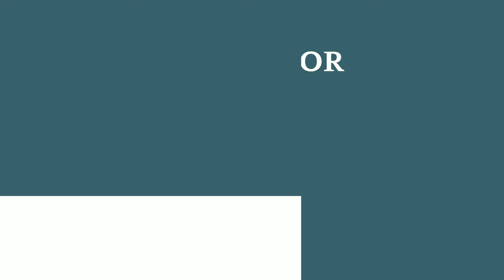Smock Blue color 3b646c hex color - Green color - Warm color 3b646c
What color is Smock Blue ? 3b646c hex color - Green color - Warm color 3b646c

Hex 3b646c Color Code is also known as Smock Blue color.